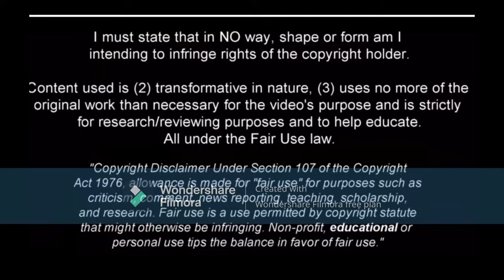Billal Brahimi - This Type of Flair Cannot be Taught.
Billal Brahimi is a wonderful player to watch full of tricks.